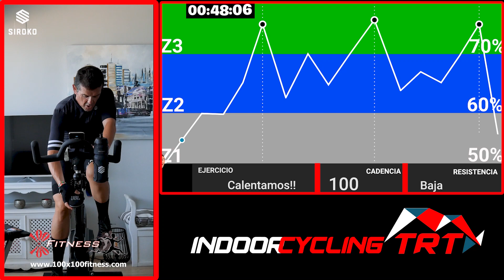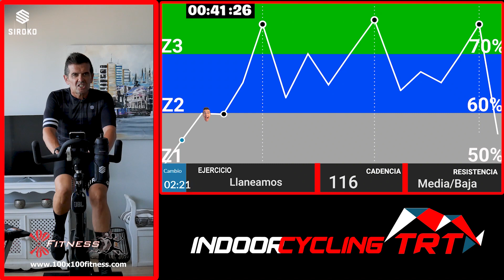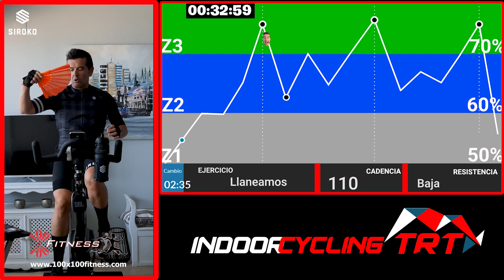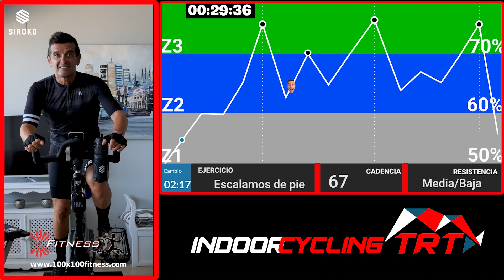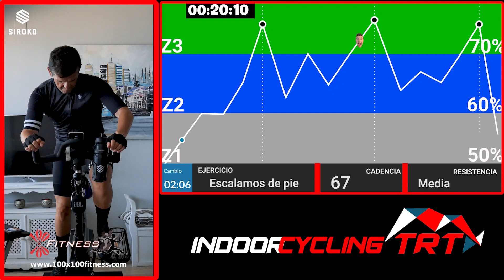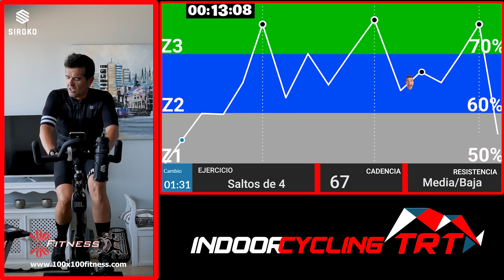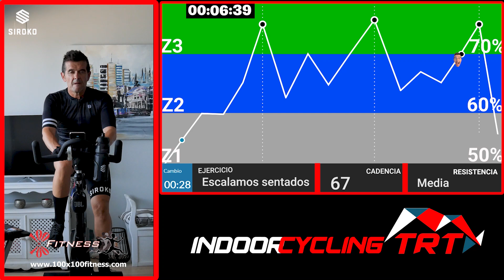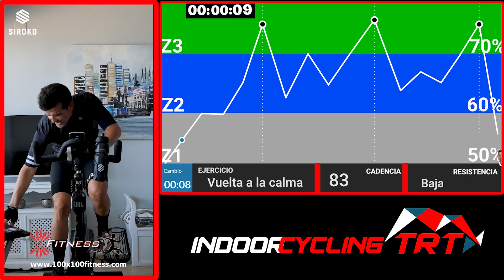✅ #96 Clase Spinning Completa💪🚴‍♀️ "LA IRÚN-BILBAO"🚴‍♀️💪 l Pierde grasa a saco🔥🔥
Volvemos de las pequeñas vacaciones con fuerzas renovadas y el power a full. Volvemos con esta etapa de la Vuelta 2022 que se ha celebrado hoy mismo día 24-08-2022, así que no puedes perdértela, después de ver a los profesionales tu puedes darte el placer de hacer la misma etapa. Clase quemagrasas en la que trabajaremos casi toda la clase en Z2 excepto en las subidas a estos famosos puertos Vascos por los que va a transcurrir esta 5ª etapa, el Puerto de Gontzagarinaga, el Balcón de Bizkaia,  el Alto de Morga y por dos veces el Alto del Vivero, no te la pierdas, coge hidratación, toalla y a darla duro.

FUERZA ZAGALIC@S. Al lío 🔥💪🚵‍♀️.

MATERIAL VIDEO
🚲  @XTERRA Fitness Online   MBX2500 🖤
👕 @sirokotech  M3 DARK HILL 🖤
🩳 @sirokotech BX SQUADRA 🖤
🧦 @sirokotech S1 BLACK KAPELMUUR 🖤
🧤 @sirokotech AERO BLACK 🖤

🤩 MATERIAL DE CICLISMO, RUNNING Y OUTDOOR 🚴🏃🚵

SI TE GUSTA EL CONTENIDO, ESTA ES LA MEJOR FORMA DE COLABORAR PARA QUE SIGAMOS ADELANTE

Si necesitas cualquier cosa para tus sesiones de ciclo indoor cómprala desde estos liks, te costará lo mismo y ayudarás al canal.

ROPA Y ACCESORIOS:
Funda gel para el sillín
Ropa técnica para spinning chico
Ropa técnica para spinning chica
Toalla Microfibra
Soporte para manillar de bicicleta para Pulsómetro
Zapatillas para spinning sin calas
Zapatillas luck spinning chica
Calas para zapatillas
Pedales para bicicleta de spinning
Esterilla para sudor
Guantes para spinning

PULSÓMETROS:
Amazfit Stratos 3
Amazfit Pace - Smartwatch Red
Amazfit Verge Lite
COROS Apex Premium
COROS Reloj GPS Multideporte Apex Pro Premium
COROS Vertix
COROS Pace 2
Garmin Forerunner 35
Polar M200
Garmin Forerunner 45
Polar M430
Garmin Forerunner 245
Garmin Forerunner 935
Garmin Forrunner 945
Garmin Fenix 6 PRO
Garmin fēnix 6X PRO
LIVLOV V8 Monitor de Frecuencia Cardíaca con Batería Recargable
CooSpo Monitor Sensor Banda de Frecuencia Cardiaca Bluetooth 4.0 Ant +
iGPSPORT Sensor de frecuencia Cardíaca HR40
Garmin HRM-Tri
Polar H9 - Sensor de Frecuencia Cardíaca - ANT+ / Bluetooth

BICICLETAS CICLO INDOOR
FITFIU Fitness BESP-22 Volante de inercia de 24kg
Cecotec Bicicleta Indoor Extreme 25. Volante de inercia 25kg
Gridinlux. Trainer ALPINE-8000. Volante de Inercia 25 kg
Gridinlux. Trainer Alpine 8500. Volante de Inercia 25 kg
SHUOQI. Para personas altas y con un peso elevado
MUGAR MG-400 Perfecta para personas con sobre peso